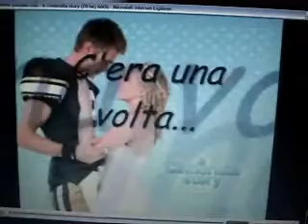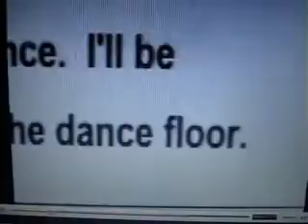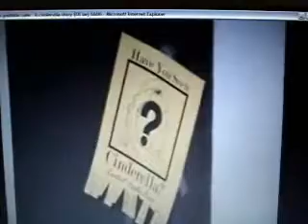i'll be E. Mccain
singing I'll be with cinderella story background